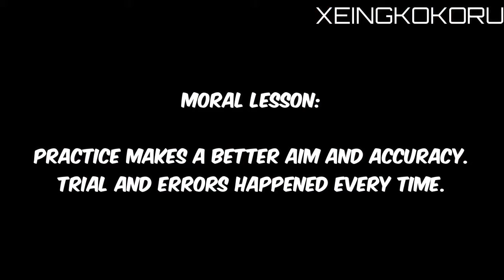[EN Subs] Target Practice with Usada Pekora! [Flashdeck Anims x MMD Hololive Animation Fanmade]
It's been like 8-9 years since Flashdeck Anims (Wei Xing Yong), the creator of the Counter Strike Stickman Animations way back in 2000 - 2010s which became popular in his prime years. But due to the project he had (Hacker's Wrath), it didn't came out successful and left without a trace. So I decided to make it as a dedication video for the creator to fulfill his legacy on the Stickman animations and mostly, he's my childhood Youtuber as well.

Motion made by me.

Effects used: GreenShader and Muzzle Flash (for Guns) by BeamMan
Models: Ebony and Ivory (Dante's Main Weapons) and AK47 by AbyssLeo
Map: De_Dust by VEXIKKU